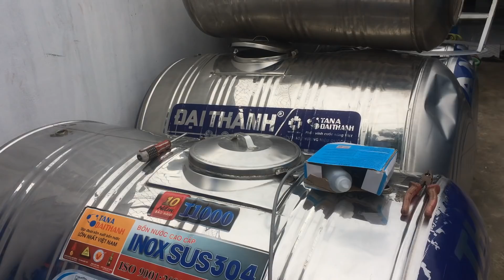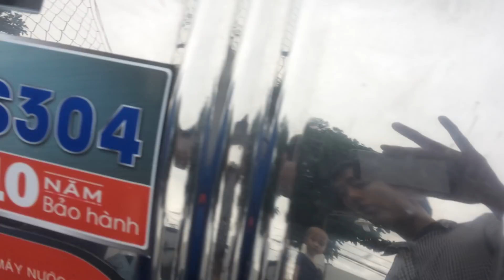Hướng dẫn cách lắp đặt phao điện tự ngắt cho bồn nước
Để giải quyết được vấn đề đó thì bạn có thể lắp đặt hệ thống bơm nước tự động bằng cách lắp đặt phao điện trên bồn nước để máy bơm có thể tự vận hành khi lượng nước gần hết hoặc sẽ tự tắt khi nước trong bồn gần đầy !
Như vậy sẽ rất tiện cho bạn khi nguồn nước hết hoặc đầy thì máy bơm nước sẽ hoạt động tự động mà không cần bạn phải thao tác thủ công nữa !
Lắp đặt phao điện có dễ hay không ? Phao chống tràn và phao chống cạn khác nhau như thế nào ?
Hiện nay trên thị trường có rất nhiều loại phao điện nhưng phổ biến vẫn là phao RADAR,ONPAS,PANA … giá phao điện giao động từ 150.000 đến 220.000 tùy vào cửa hàng cung cấp cho bạn !
Thường thì phao điện chống tràn và phao chống cạn đều là 1 cái nhưng chỉ khác khi ta đấu dây vào phao như thế nào mà thôi !
Khi nào thì ta nên sử dụng chống cạn và khi nào thì chuyển sang sử dụng phao chống tràn ?
Dịch vụ sẽ hướng dẫn cách lắp đặt phao điện rờ le tự ngắt cho bồn nước một cách an toàn nhất